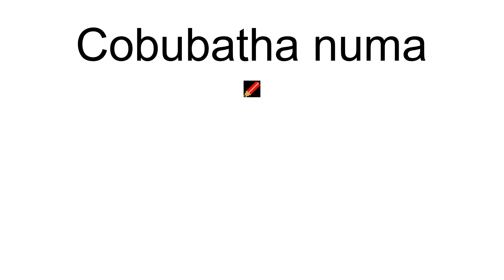Cobubatha Numa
Cobubatha numa is a species of owlet moth in the family Noctuidae. It is found in North America.The MONA or Hodges number for Cobubatha numa is 9013.